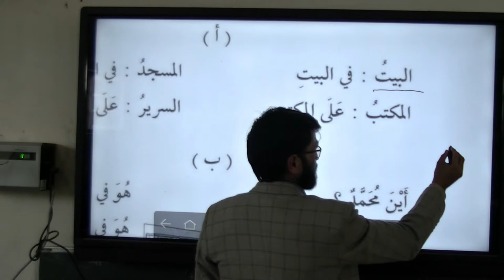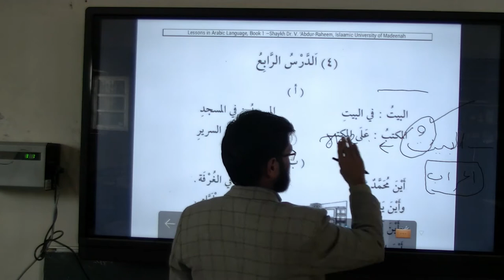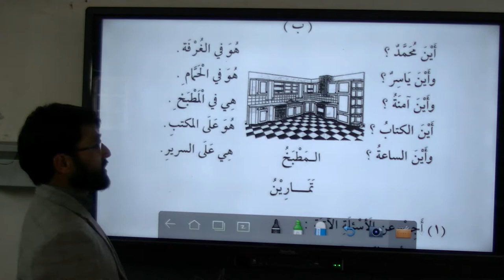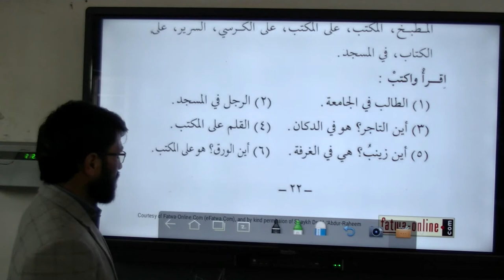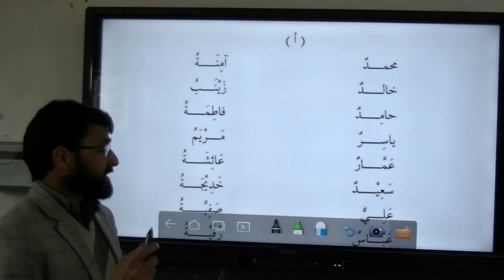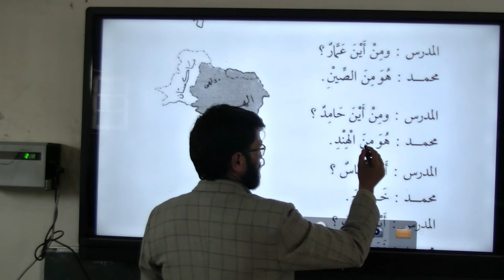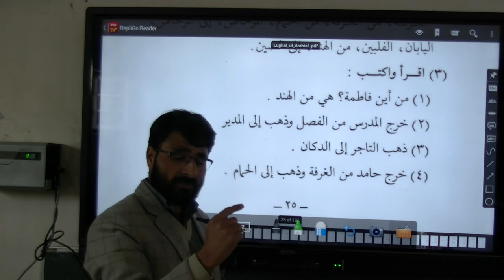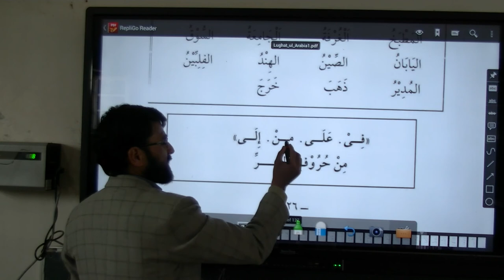Unit 1 Lecture 3(a+b) BA 1st Semester - Chapter 4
Topics:
Daroos-ul-lugatul arabiya
1. Chapter 4 (addras-ur-rabiya)